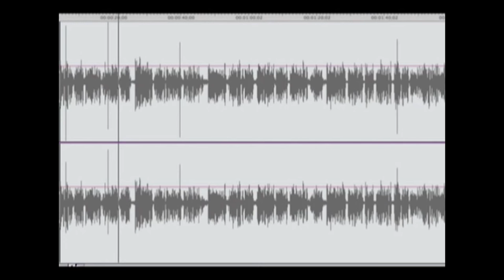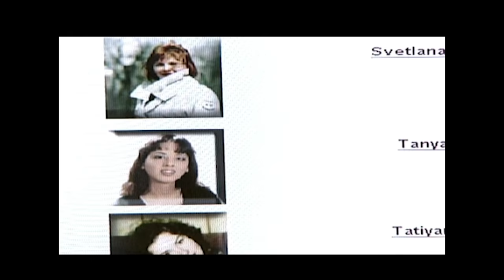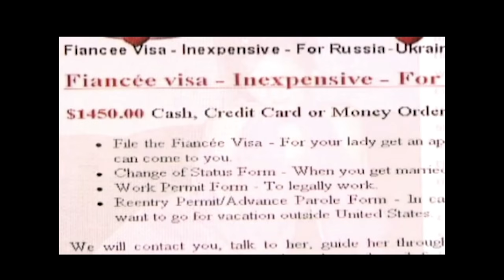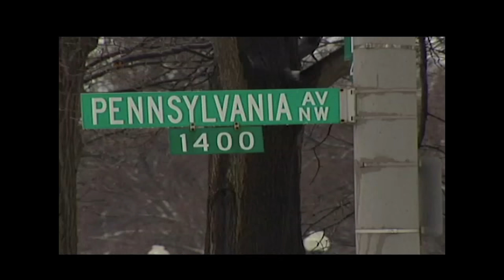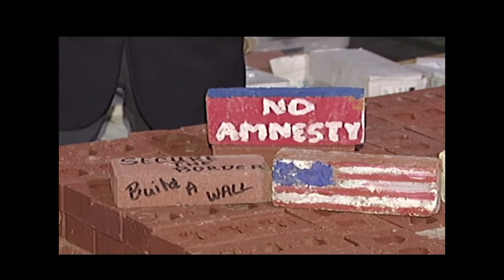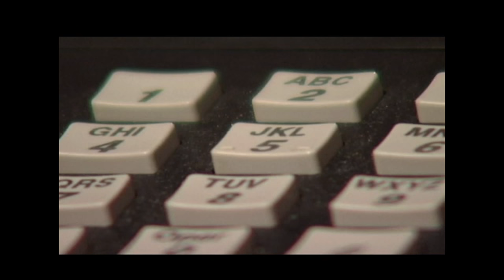MORRIS JONES NEWS CORRESPONDENT / ANCHOR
Morris Jones is an Emmy Award winning TV & Radio News Anchor & Correspondent whose work has been seen on WTTG and WJLA in Washington DC, WBFF Baltimore, KCNC Denver, KNBC Los Angeles, KGO San Francisco, Discovery Channel Documentaries, & voiceover projects on PBS and the FOX network series America's Most Wanted.
He has also narrated industrial videos for the U.S. Navy, DARPA, and The Pentagon.